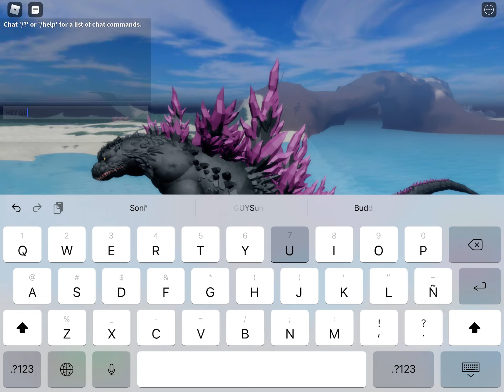(OLD VID) PROJECT KAIJU 4.0 FIRST LOOK!